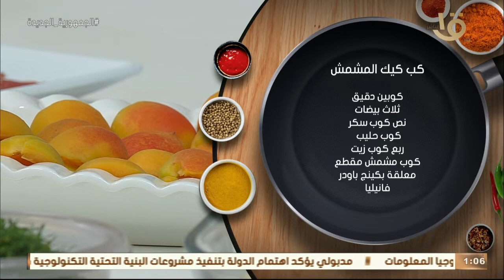أكلة أمي | "كب كيك المشمش" بطريقة الشيف المغازي في حته تانية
أكلة_أمي
▶▶ Follow us ▶▶